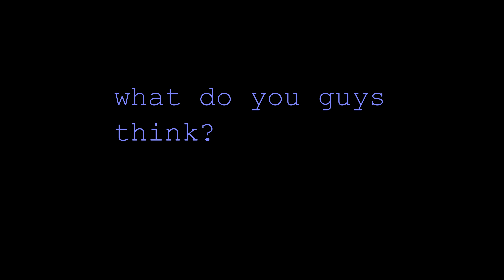ANUNG NANGYARI SA AR KO